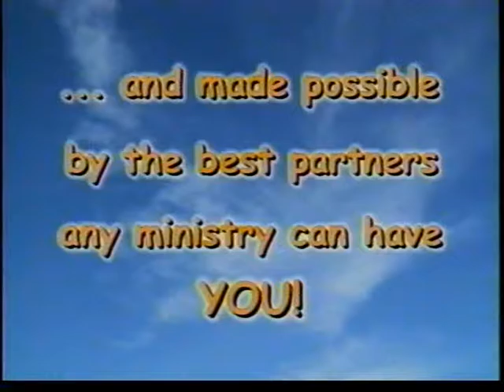The Zealous Act Of Pinchus PT 5